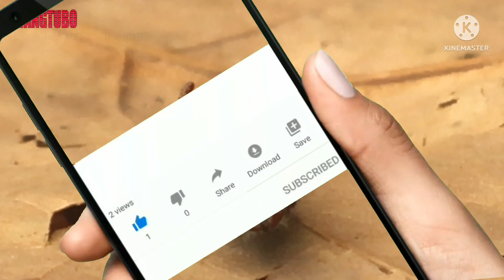ZOOM ULAT KECIL || Hasilnya Bikin Kaget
Seekor ulat berwarna hijau berukuran kecil saya temukan di antara daun kering. Ketika saya lihat lebih dekat, penampakan wajahnya sungguh di luar dugaan.